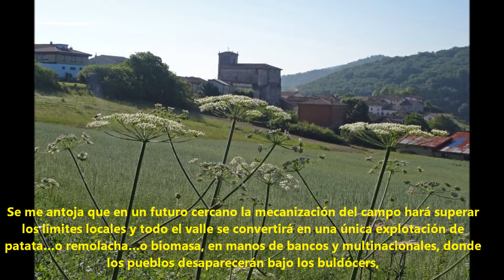valle de Arana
De contrasta a San Cristóbal